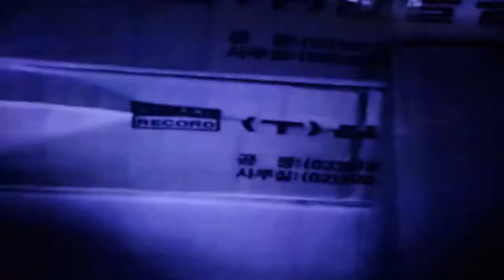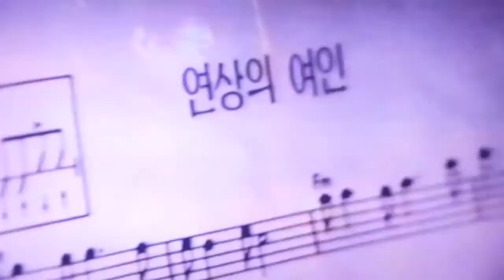KBS VJ 특공대 02년 1월 방영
2002년1월경 방영된 KBS VJ 특공대에 출연한 해모수밴드